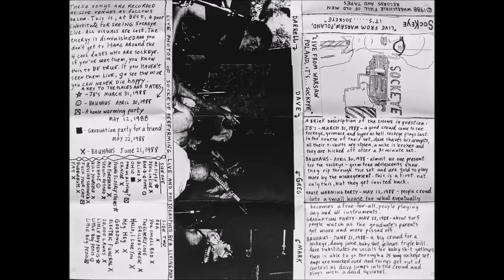Sockeye - "Live From Warsaw, Poland, It's... Sockeye"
First released on tape in 1988 by Wheelchair Full Of Old Men. Dave Schall still dubs and releases his old tapes, which rules, so you should buy from his Discogs
1. Mr. Tipsy
2. Devil Inside
3. Bar-B-Q Pope
4. Blind
5. Ohio
6. Owe Us A Living?
7. Cancer
8. Young Elderly Steves
9. Mr. Forehead
10. Sexual Retard
11. Asshole
12. Kill Yourself
13. Messiah Sandwich
14. Fuck Your Cat
15. Bubblebutt
16. Fat
17. ERA
18. You Smell Bad
19. The Elderly Love Grilled Cheese
20. Hello, I Love You
21. Hey Hey
22. Godsong
23. Electric Funeral
24. 20,000 Lawns
25. Little Boy Penis 1
26. Little Boy Penis 2
27. Little Boy Penis 3